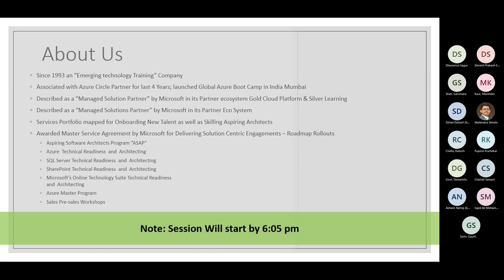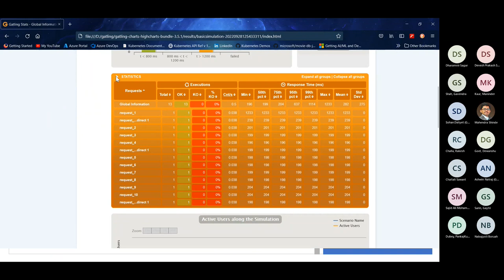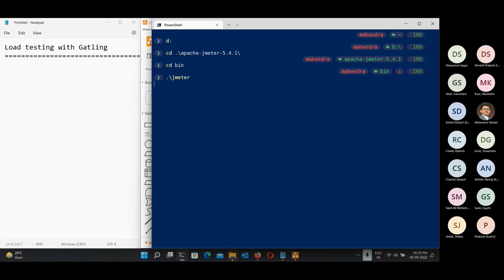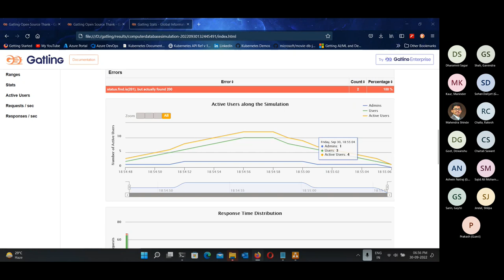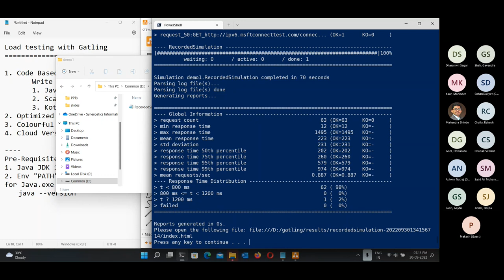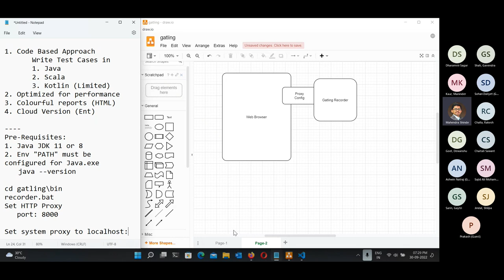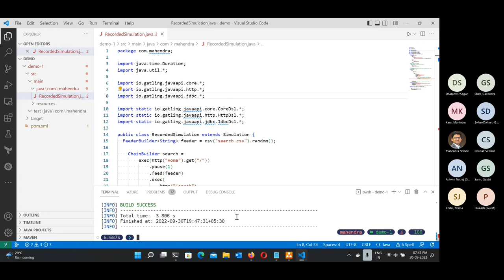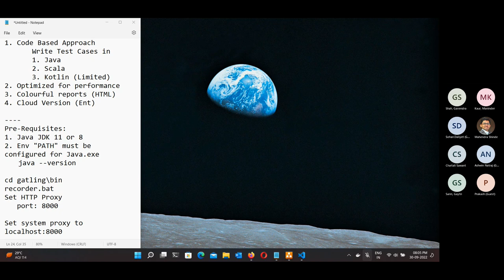"Live webinar on Load Testing with Gatling"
A Powerful Open source load testing solution. Gatling is designed for continuous load testing and integrates with your development pipelines. The web-based session would help participants to learn how to use Gatling for load testing, use a recorder for the tests, and the colorful reports that it generates.

Why Synergetics?